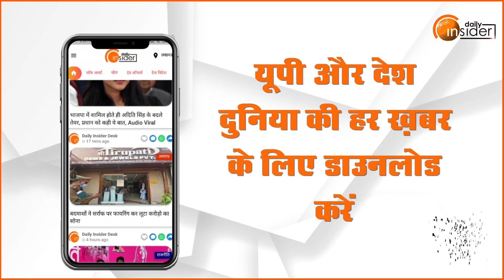Rampur Assembly By poll : Asim Raza के क्लीन बोल्ड होने से ख़त्म हुई Azam Khan की सियासी पारी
आजम के गढ़ यानी रामपुर में एक अरसे बाद कमल खिल गया है. भाजपा प्रत्याशी आकाश सक्सेना ने समाजवादी पार्टी से उम्मीदवार आसिम रज़ा को मात दे दी है. शुरुआती रुझानों को देखकर ऐसा लग रहा था कि आजम खान के गढ़ में भाजपा को कोई ख़ास करतब नहीं दिखा पाएगी. मगर जब नतीजे आए तो समाजवादी पार्टी को जोरदार झटका लगा है. देखिए एक रिपोर्ट